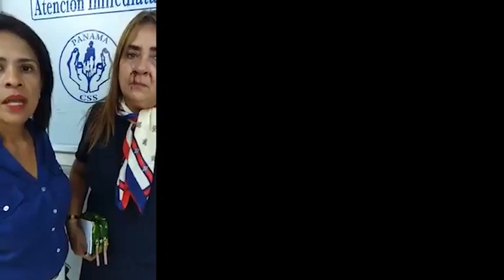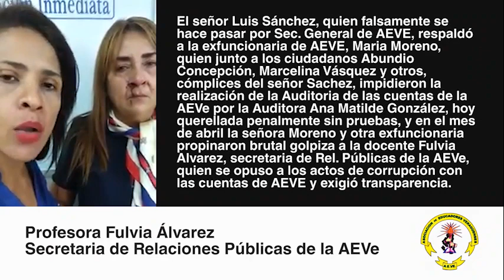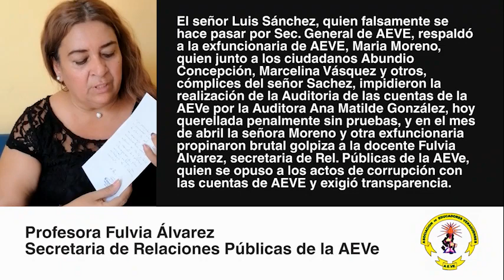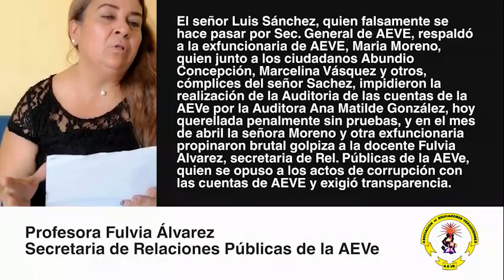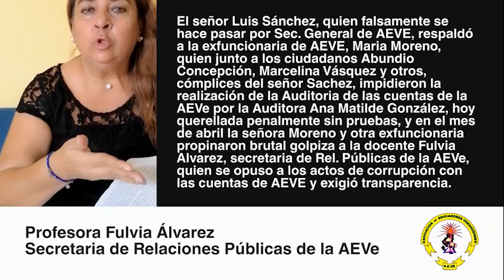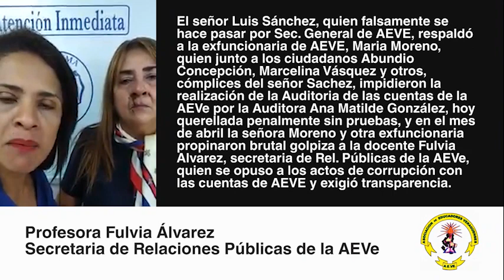Brutal golpiza a Educadora Fulvia Alvarez: denuncia a los agresores